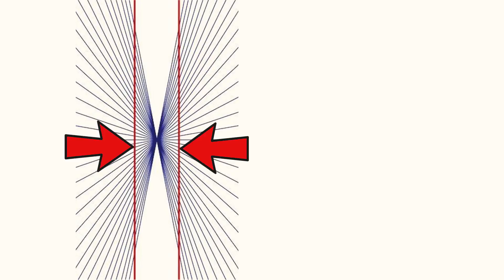93% लोग यह वीडियो देख कर Hallucinate करेंगे | This Video Will Make You Hallucinate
Hello friends, in this video I will show you some moving illusion clips that will make you hallucinate in no time! These clips are basically optical illusions that trick brain into believing the illusion. It will affect the minds of at least 93 percent and they will start hallucinating!

This video also shows the mind power and what are it's limitations so that  we can be scientific in tackling the myths and the mysteries. Watch the entire video to experience the hallucination and know the science behind it!